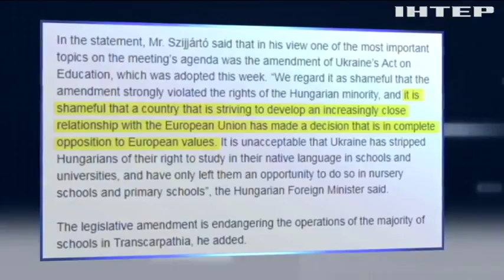Венгрия и Румыния раскритиковали языковой закон